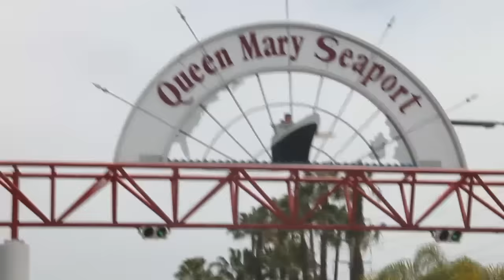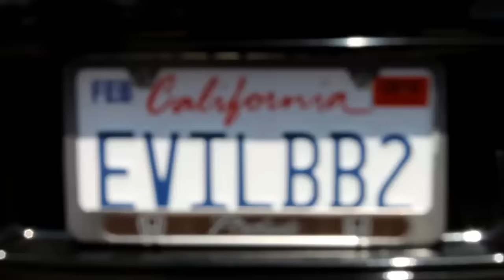Wekfest LA 2015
Just some footage I got of some of the cleanest cars at Wekfest in long beach! Fun times with the homies.

Song: The Top by Flume ft T-shirt